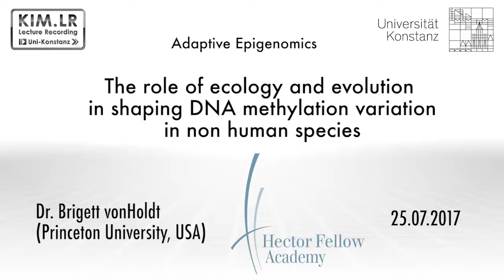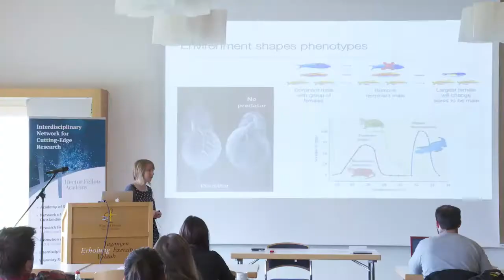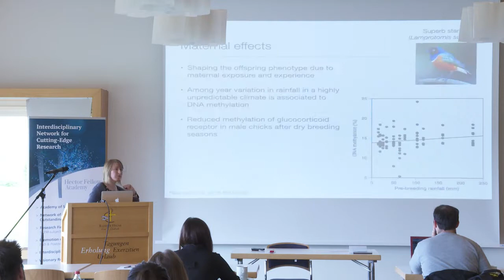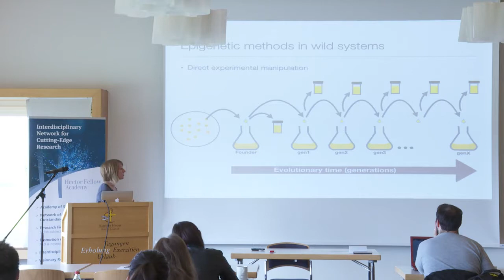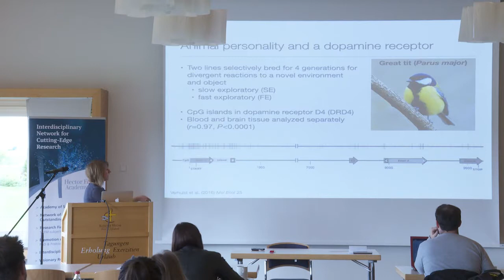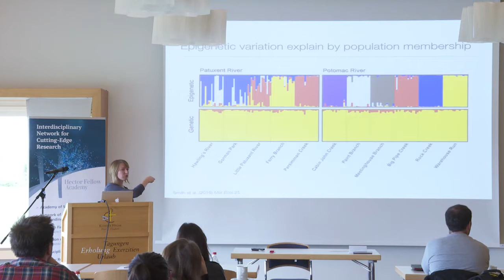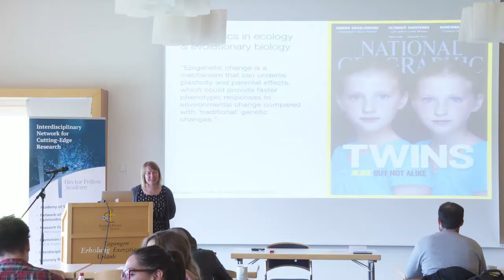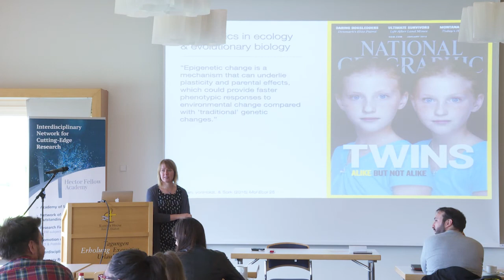Dr. Bridgett vonHoldt about The Role Of Ecology And Evolution In Shaping DNA Methylation Variation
The talk of Dr. Bridgett vonHoldt during the workshop "Adaptive Epigenomics", Konstanz, 25th July 2017.

The joint workshop combining the fields of clinical psychology and evolutionary biology was held to demonstrate how epigenetic studies can be used to build a bridge between human and animal research.
Invited international speakers provided insight into their latest research findings and future directions in the field. In addition, hands-on exercises provided training in the preparation and analysis of epigenetic data.
This workshop was financed by the Hector Fellow Academy and organized by the members Prof. Dr. Thomas Elbert, Prof. Dr. Axel Meyer, Dr. Amber Makowicz, Daniela Conrad and Maggie Sefton.